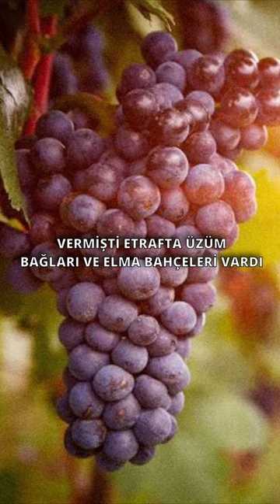YAVUZ NEDEN ASKERLERİN HEYBESİNİ ARATTI?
Yavuz Mısır seferine giderken askerlerin heybesini aratır...